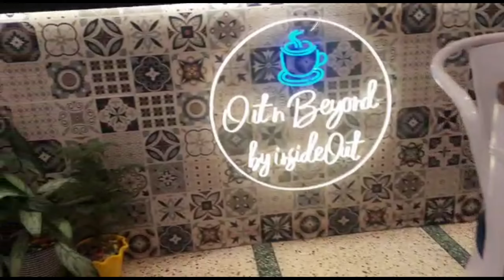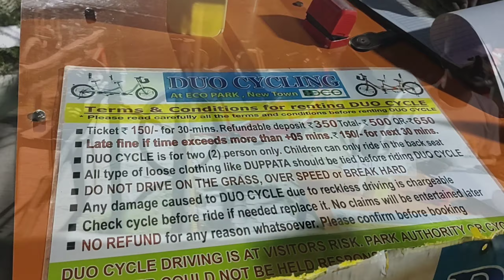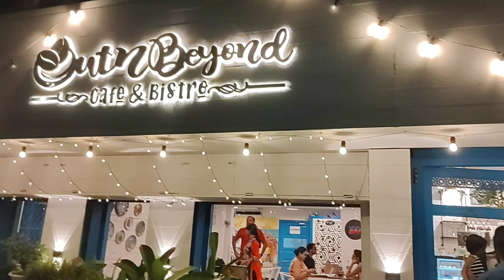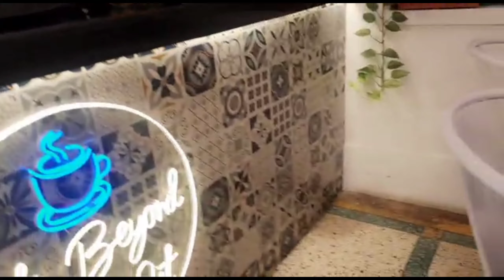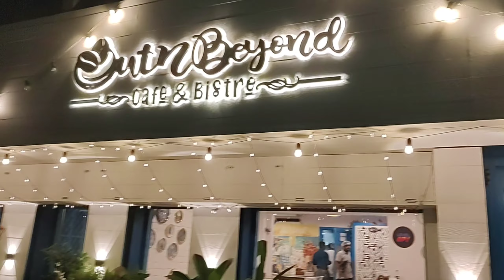out n beyond cafe & bistro আমরা আজ সবাই মিলে গেলাম out n beyond ।।